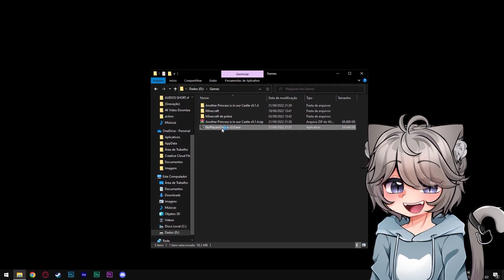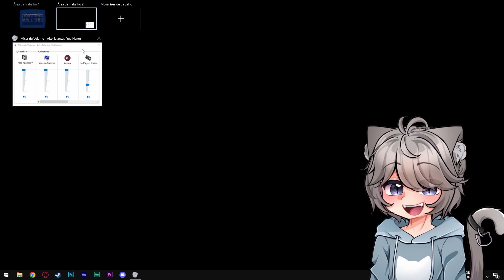FALON EXPLORANDO O JOGO DE TERROR MAIS BIZARRO...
◉ LEIA A DESCRIÇÃO NHAA ◉

▸ Jogando o jogo no players online que o cellbit fez um video sobre pra ver oque acontece
▸ O JOGO de TERROR com NENHUM JOGADOR ONLINE...

▣ Inscritos na postagem desse video:
▸ 36,2K